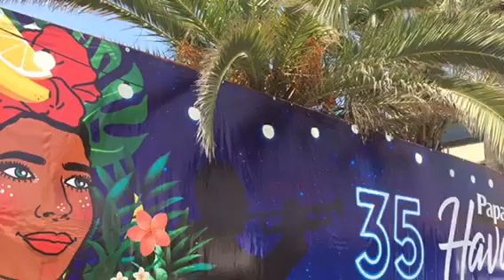Papas & beer Rosarito BC 35 aniversario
Como fue el primer día de celebración numero 35 del papas en beer